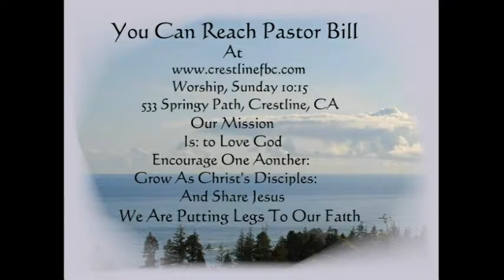Thank God For A Break 10 16 16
Mark 13:14-23
Watch for the abomination that causes desolation.
The days of distress are unequaled.
The destruction will be complete.
The Lord will cut the horror short.
Run from the city. The people ran into Jerusalem and the Temple and were killed.
There will be false messiahs.
Be on your guard.
You know everything you need to know.